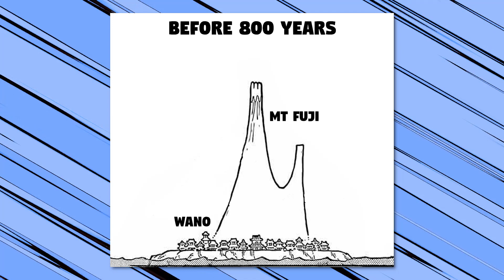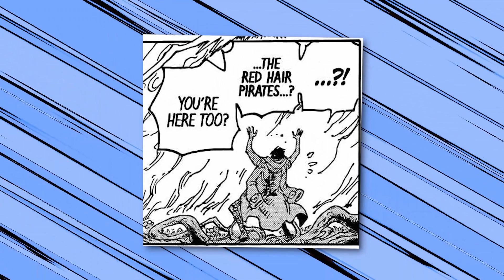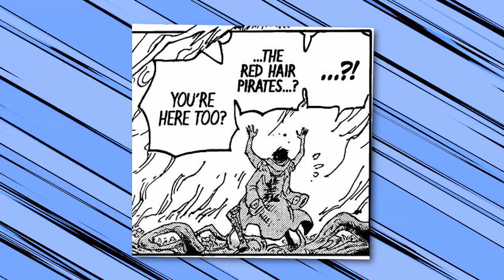1055 - Ancient Weapon History Revealed -Tamil - Chennaigeekz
One piece manga chapter 1055 Explained in tamil

Ancient Weapon Pluton
Shanks true power
Wano History